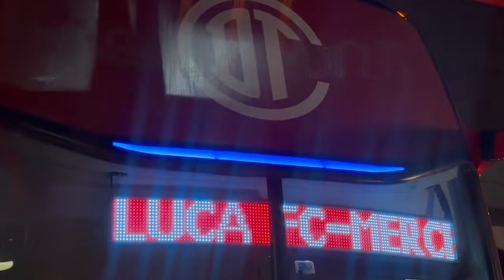🔥👹ULTIMA HORA MEJOR QUE GIGNAC? CERCA DE SUPERARLO! NO ESTAN OBLIGADOS AL TITULO? MALAS NOTICAS AMER